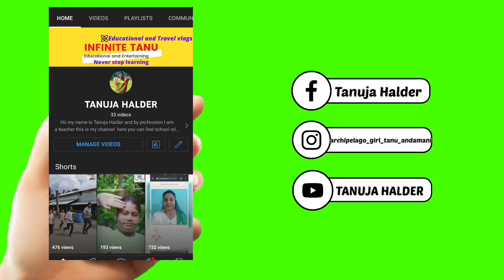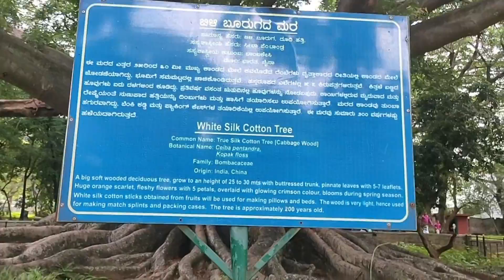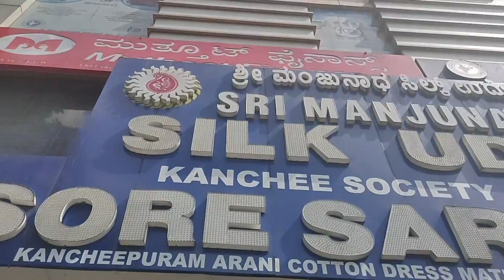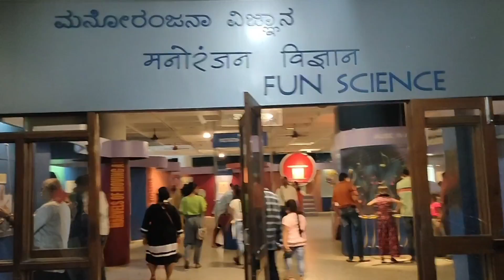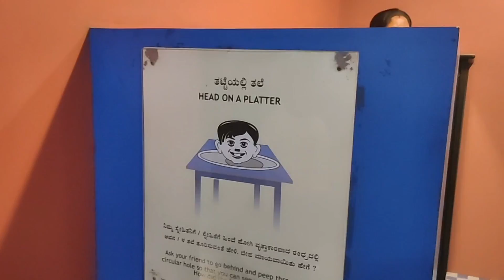Best Places to Explore in Bangalore | Bangalore Darshan | South India Travel Series Vlog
My channel is about Educational Videos and Travel Vlogs . I cover a lot of cool stuff like Educational vlogs , Travel Vlogs, Animated Teaching Learning videos, daily Vlogs etc .

This channel is dedicated to sharing educational videos, school activities, and community awareness initiatives, alongside learning-by-doing techniques and teaching innovations. You'll also find travel stories and glimpses of life in the beautiful Andaman and Nicobar Islands, as well as my personal vlogs and daily life experiences.

Through engaging and creative content, I aim to inspire learning, promote awareness, and share the beauty of education and exploration with my audience.